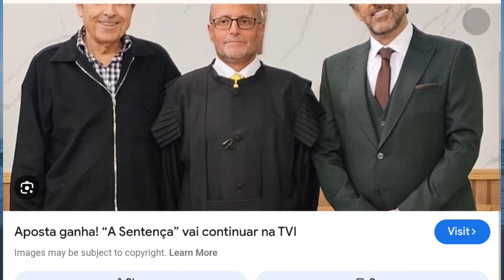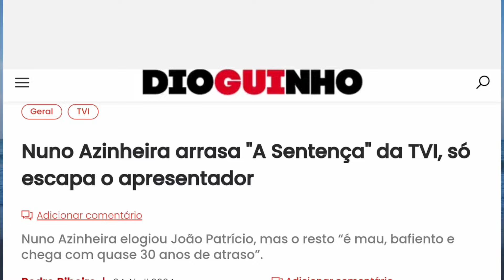ZARAGATA na Sentença interrompe o programa